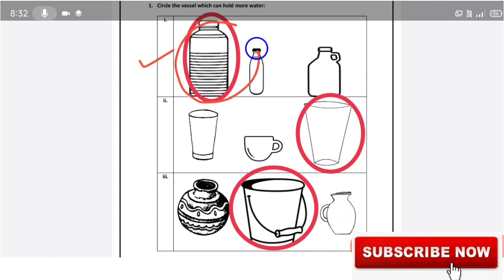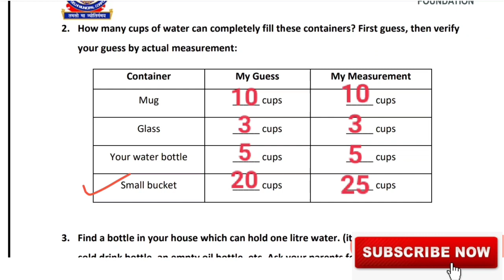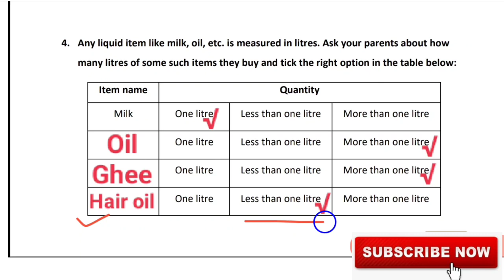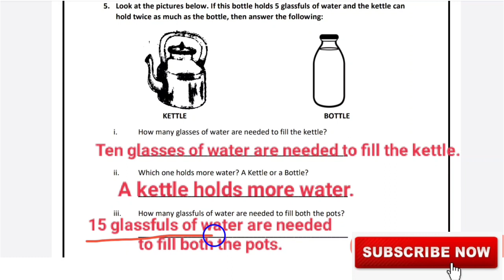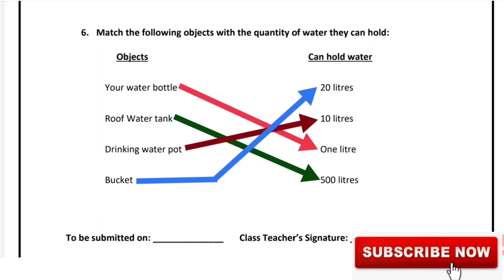EDMC Class 3 Worksheet 25 Math Chapter 11 Jugs and Mugs answers|English medium worksheet 25 class3rd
EDMC Class 3 Worksheet 25 Math Chapter 11 Jugs and Mugs answers|English medium worksheet 25 class 3rd